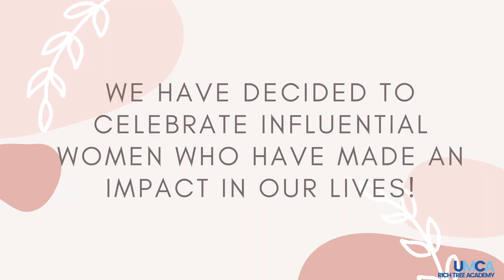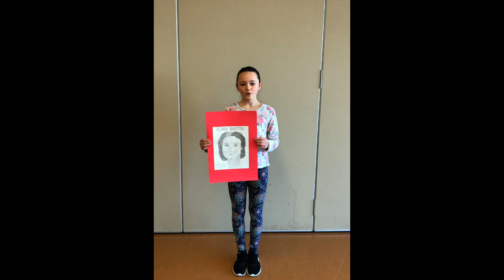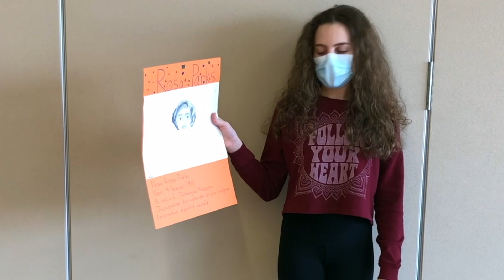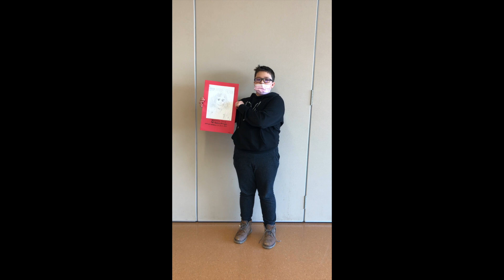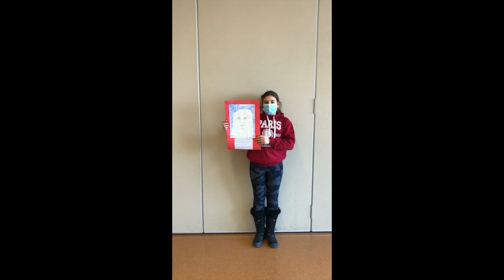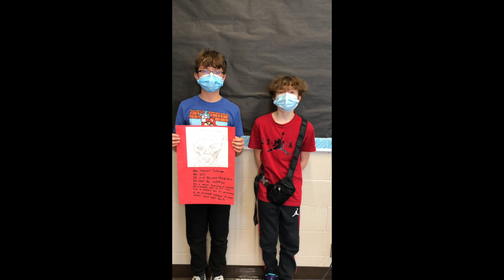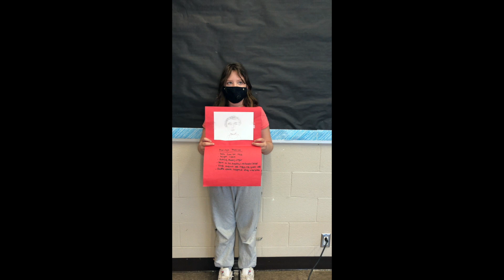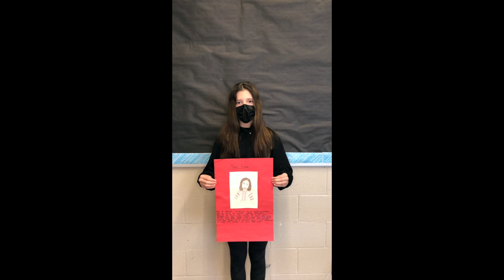International Woman's Day 2021 - Grade 6 French Presentation